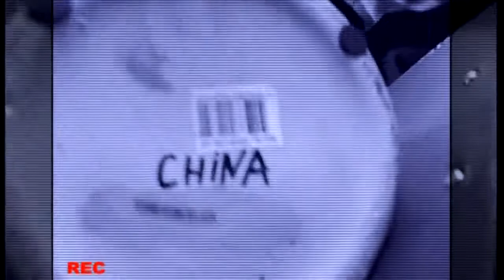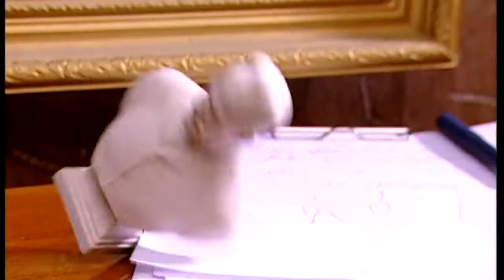Городок 2004 следственный эксперимент